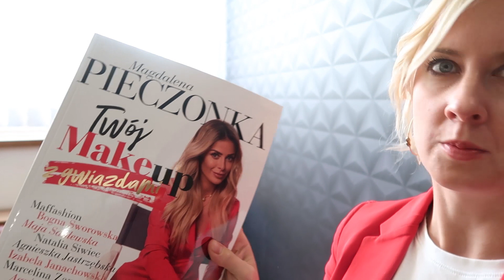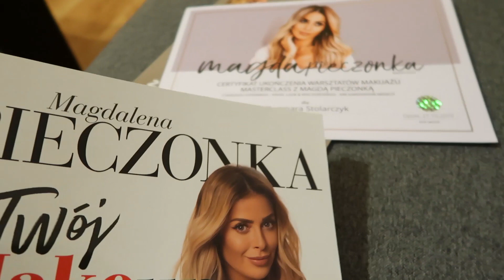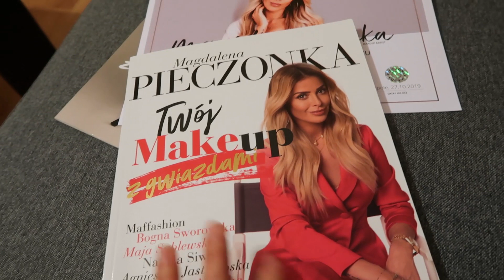Warsztaty z Magdaleną Pieczonką - czas dla siebie :)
W październiku spełniło się moje marzenie i wzięłam udział w warsztatach makijażu :) Nie jest to zupełnie moja branża - chciałam zrobić coś dla siebie :) Jednocześnie filmy Magdaleny Pieczonki śledziłam od dawna na YouTube, a akurat warsztaty odbywały się niedaleko, bo w Opolu :)

Dlatego zachowałam wspomnienia na pamiątkę i też by pokazać Ci co nieco kulisów takich warsztatów. Już zdradzę, że polecam :) I na pewno wybiorę się ponownie, a szczegóły w filmie :)